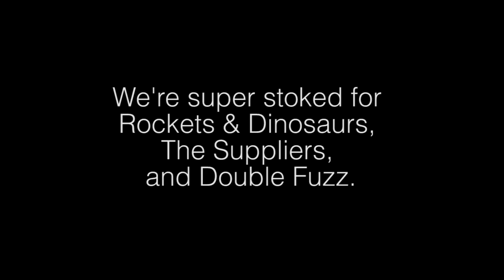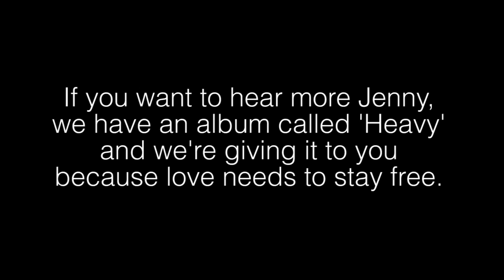Jenny + 52oz. + 30 Beer = Thank You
We made it into the top ten for X92.9's Xposure 2012 contest, however a lot of our friends and good people took the top three. This is our 21 gun salute to those rad, wonderful and deserving bands.